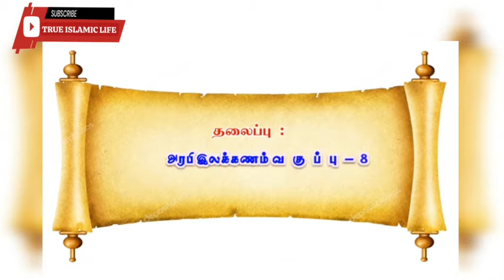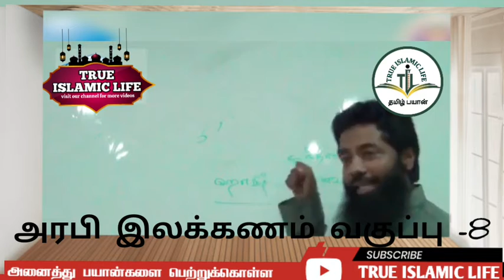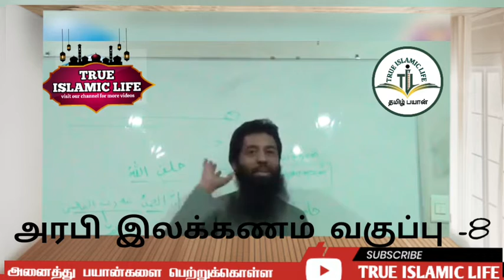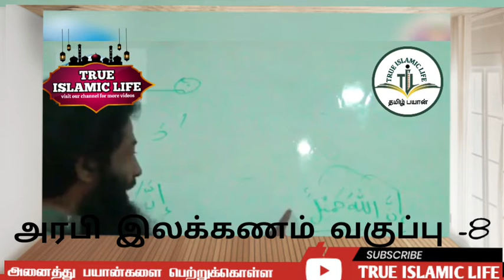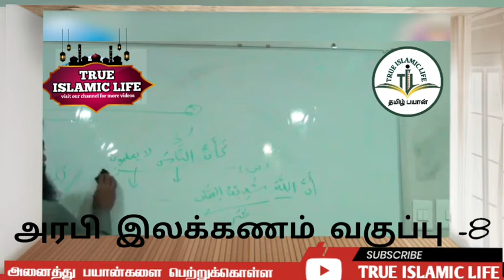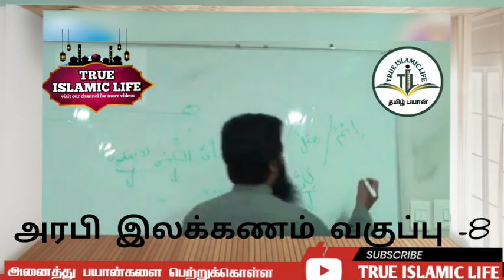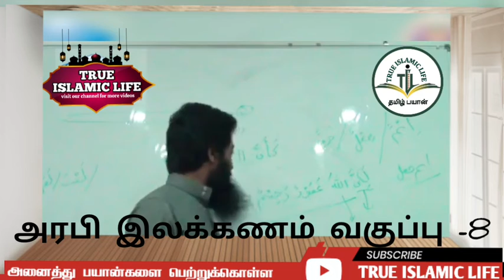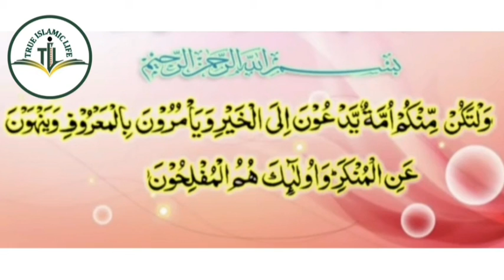159 - அரபி இலக்கணம் வகுப்பு - 8 / முழு உரை / அஷ் ஷெய்க் முஜாஹித் இப்னு ரஷீன்